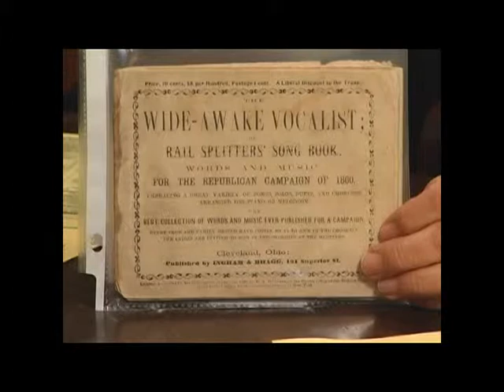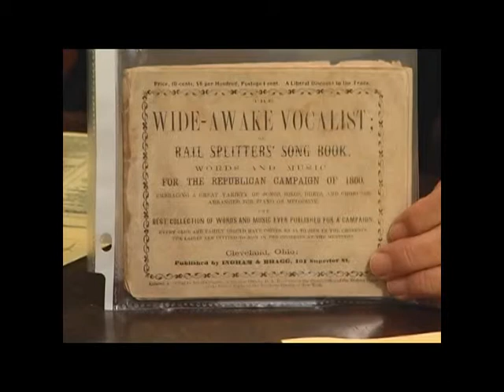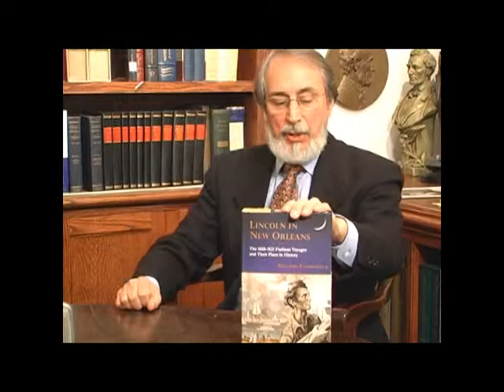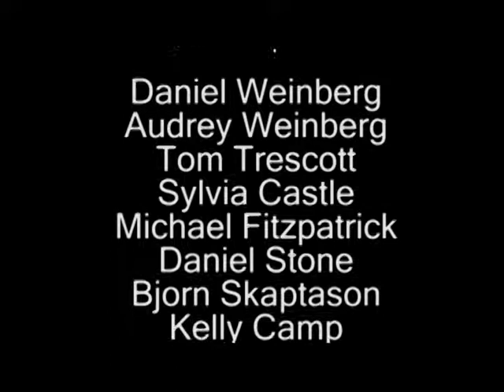Richard Campanella (Part 4 of 4)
Richard Campanella joined Virtual Book Signing™ on February 19, 2011 to discuss his book Lincoln in New Orleans.